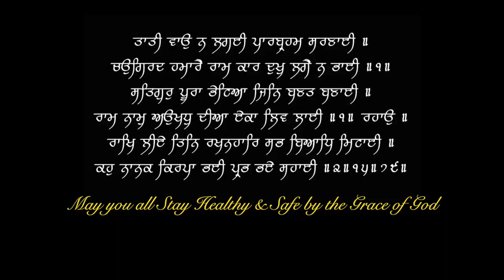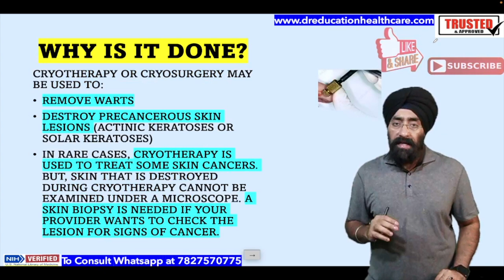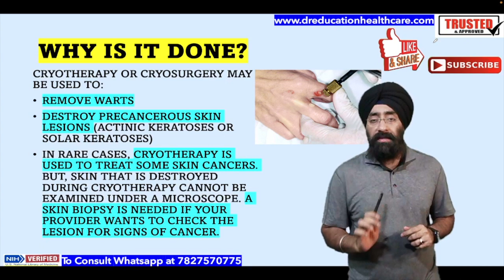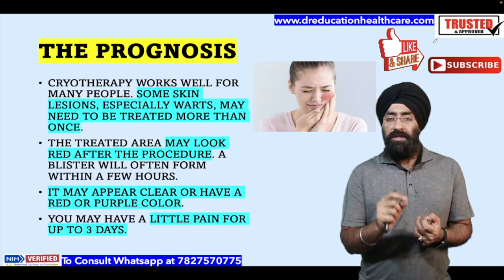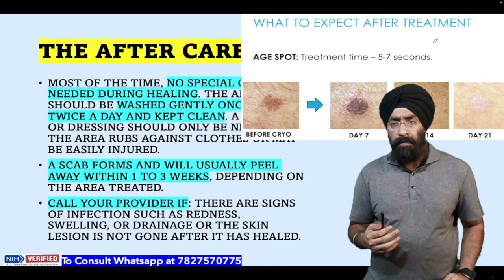Cryotherapy : Super Freezing Skin tags, Warts or Tumor with Liquid Nitrogen | Cryosurgery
* 1 year in Medical ICU.
* 1 year in Emergency & Casualty.
* 3 months each in Surgery, Neurology, Pediatrics and Family medicine.

Thanks & Regards
Dr.PARAMJEET SINGH

cryotherapy,
cryotherapy wart removal,
cryotherapy in hindi,
cryotherapy weight loss,
cryotherapy benefits,
cryotherapy hair treatment,
cryotherapy for warts,
cryotherapy nanoplasty,
cryotherapy skin tag removal,
cryotherapy application methods,
cryotherapy acne scars before and after,
actinic keratosis cryotherapy,
cryotherapy benefits in hindi,
cryotherapy before and after,
cryotherapy belly fat,
cryotherapy body sculpting,
benefits of cryotherapy,
cryotherapy cold therapy,
cryotherapy does it really work,
does cryotherapy work